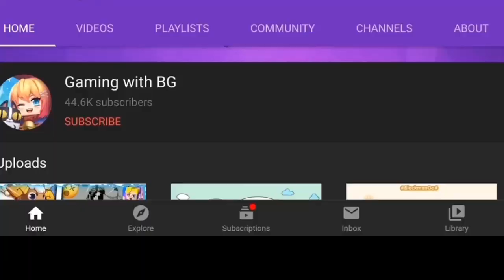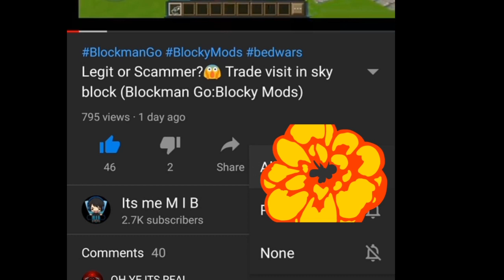I VISIT THE TOP 5 RANK PLAYERS IN SKY BLOCK! (BlockMan Go:Blocky mods)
How to get Key Faster in BlockMan Go|bedwars | How to get more keys -

A sandbox game platform that can be played with friends. Welcome to Blockman GO ! Blockman GO is a free app including minigames, chatting and making friends. You can play various block style minigames here. Key Features - Various Games: Various minigames that allow multiple players to play together and continuously update the games. Users can join the game by a simple tap. - Customizable avatars: The dressing system provides a great deal of dressing for the player. Covers various styles of decoration, dress up yourself as you want, gorgeous, simple, elegant, lively, or cute. The System also will recommend the best clothes for you. Quickly join the fashion feast and become the most brilliant star! - Chat system: Blockman GO provides players with a rich chat interaction. Connect with your friends online using in-game chat features, private messages, and groups, sharing funny moments with them. No more single player in game! - Gender exclusive decoration: The system provides different decorations based on the role of sex, and you should pay attention to it before you create the role. - Gold Rewards: You will gain gold by playing mini games. The more scores you achieve, the more rewards you will gain. Gold can be used to purchase decoration and items. Join Blockman GO and start Sandbox game exploration tours with players around the world